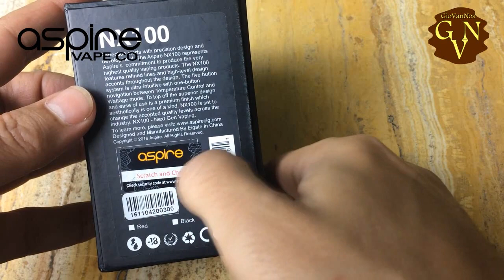NX100 de Aspire / Lo Aguanta Todo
Hoy de por petición popular tenemos el mod NX100 de Aspire. Un mod que puede utilizar batería 26650 o 18650. En este vídeo de revisión te doy mis conclusiones. Revisión en Español.

Estoy en Instagram como: @giovannos_vape